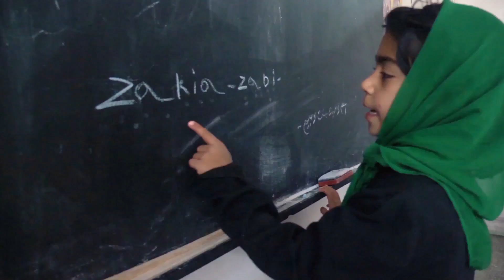What Tomorrow Brings Official Trailer